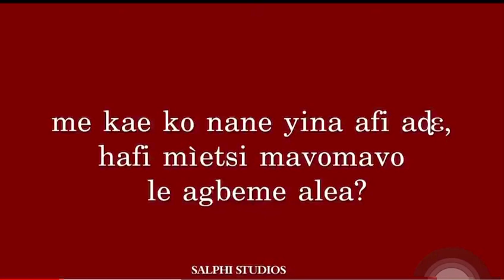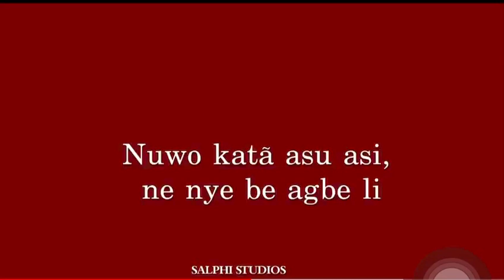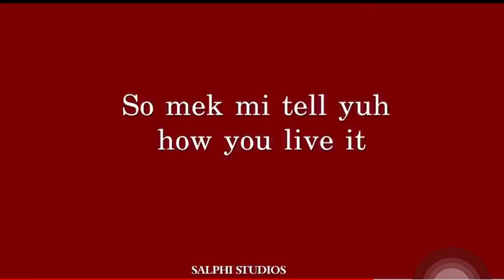JAH PHINGA AGBENYEGA PROD BY YOUNG OG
Jah Phinga drops another classic song called Agbenyega which means life’s great,take a listen and drop your comments below